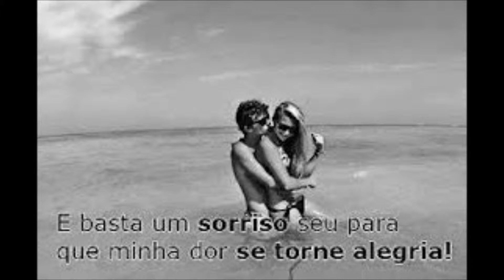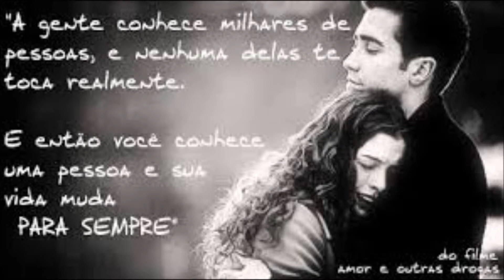mc marcinho;sonhos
funk